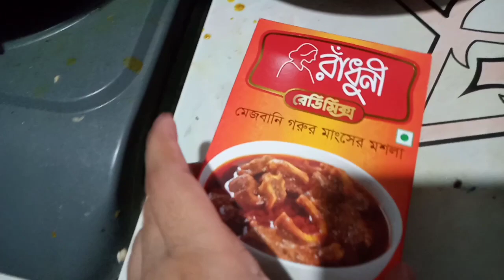প্যাকেট মসলা দিয়ে মেজবানি গরু মাংস রান্না।মেজবানিগরু মাংস রান্না রেসিপি।Mejbani beef cooking recipe.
প্যাকেট মসলা দিয়ে মেজবানি গরু মাংস রান্না।মেজবানি গরু মাংস রান্না রেসিপি। Mejbani beef cooking with packet masala. Mejbani beef cooking recipe.
mejbani gorur mangsho.